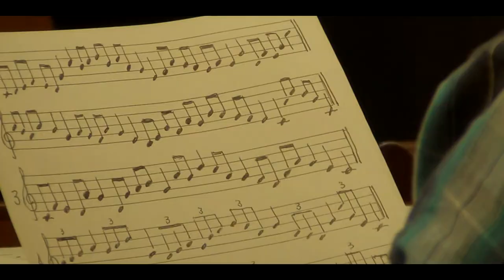Emilio Lara Teoría y Solfeo